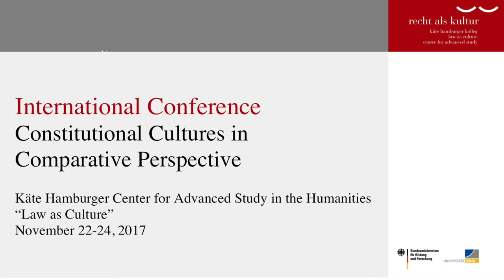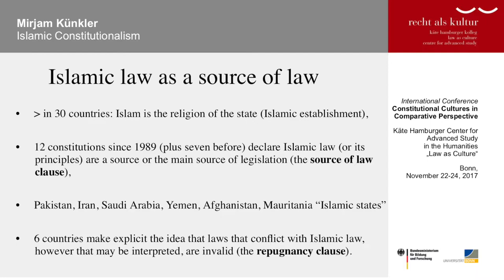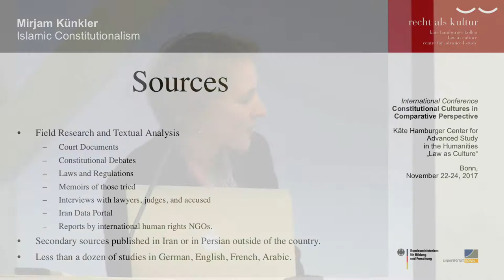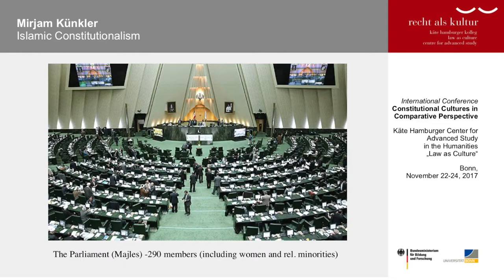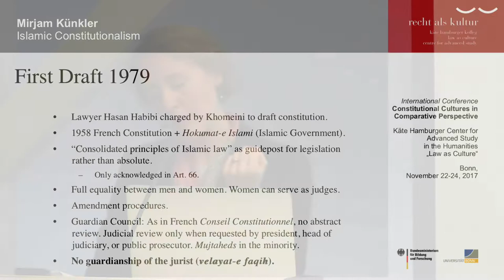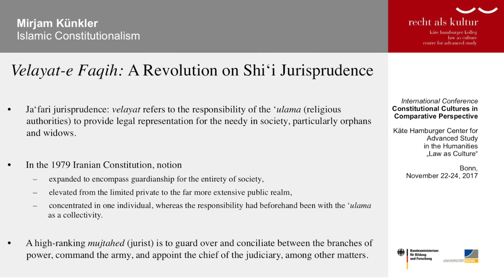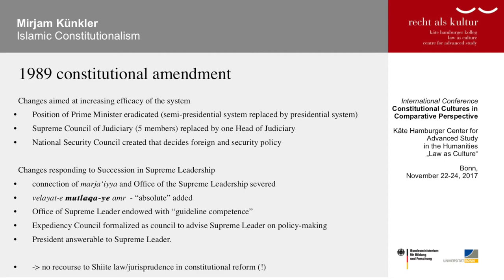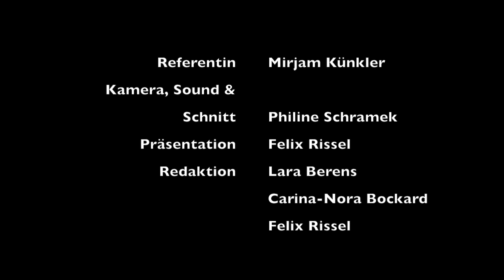Mirjam Künkler: Islamic Constitutionalisms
International Conference: Constitutional Cultures in Comparative Perspective. 22-24 Nov. 2017.

Max Weber lecture room of the Käte Hamburger Center for Advanced Study in the Humanities “Law as Culture” | 53227 Bonn

Mirjam Künkler (Uppsala/Bonn): Islamic Constitutionalisms